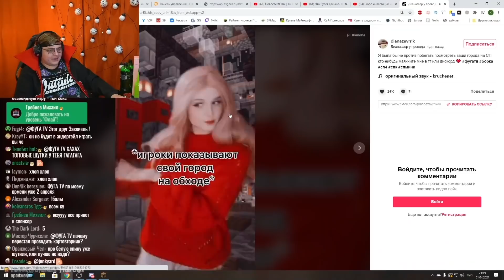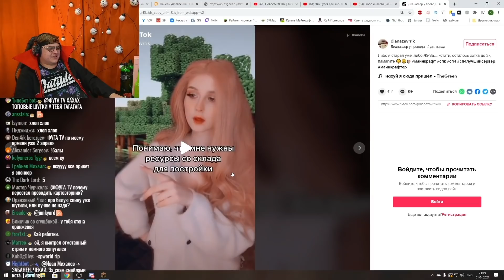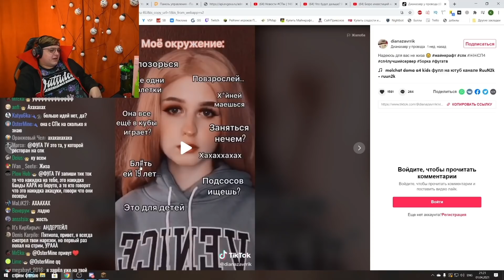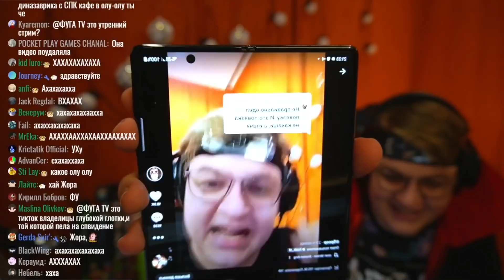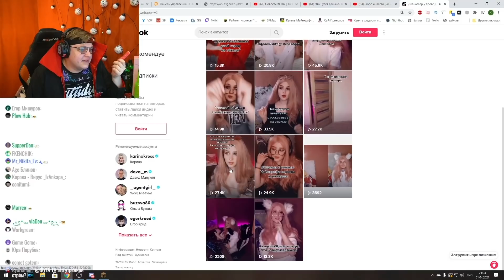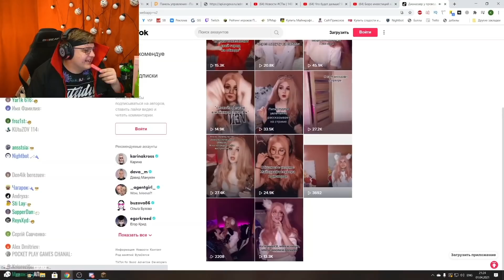Пятёрка Смотрит ТИК ТОК Подписчицы | Нарезка стрима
Пятёрка Смотрит ТИК ТОК Подписчицы | Нарезка стрима ФУГА TV